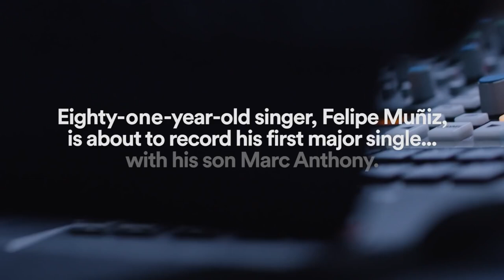Salsa 🕺🕺🕺 Shorts ♫♫♫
Salsa 🕺🕺🕺 ♫♫♫